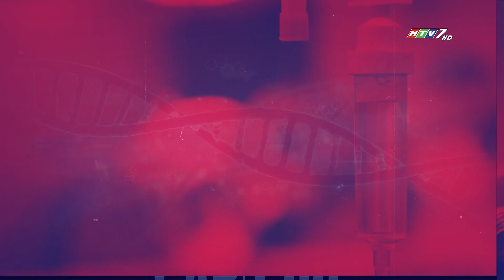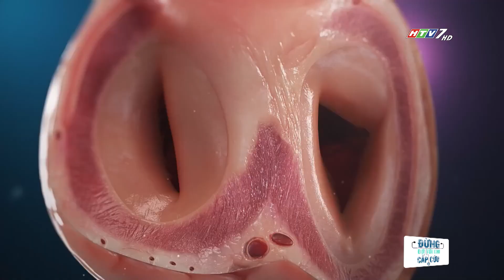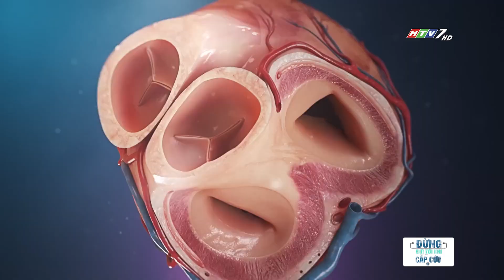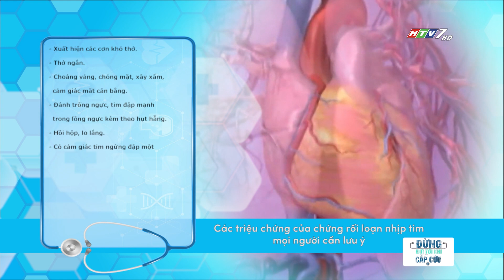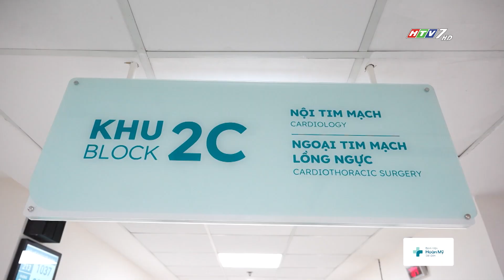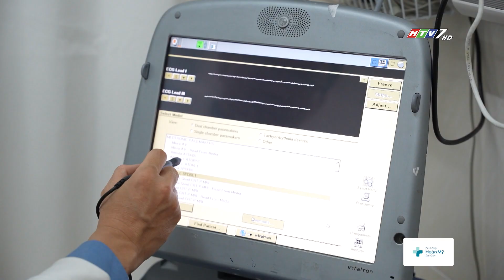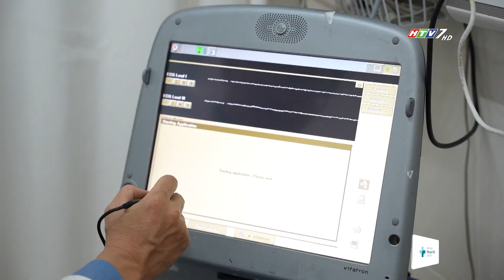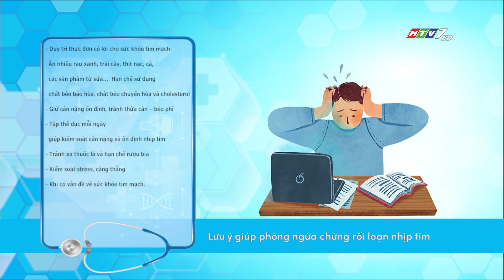[ HTV7 ] RỐI LOẠN NHỊP TIM | Đừng đợi tới khi cấp cứu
🫀 Rối loạn nhịp tim là một tình trạng bất thường về nhịp tim, tình trạng này có thể gặp ở mọi lứa tuổi và xuất hiện ở bất cứ thời điểm nào. Bệnh gây ra cảm giác hồi hộp, đau tức ngực, khó thở… và là nguyên nhân của 80% trường hợp đột tử nếu không phát hiện sớm, theo dõi sát sao và điều trị kịp thời.
❓❓ Vậy rối loạn nhịp tim là gì? Khi nào cần tầm soát rối loạn nhịp tim? Phương pháp điều trị rối loạn nhịp tim hiện nay ra sao? Khi nào bác sĩ cho chỉ định cấy máy (đặt máy) tạo nhịp trong tim?
👨‍⚕️ Những thông tin hữu ích về “RỐI LOẠN NHỊP TIM” sẽ được TS.BS. Lê Thanh Liêm, khoa Nội Tim mạch, bệnh viện Hoàn Mỹ Sài Gòn chia sẻ thông qua chương trình ĐỪNG ĐỢI TỚI KHI CẤP CỨU được phát sóng trên kênh HTV7 và các phương tiện truyền thông mạng xã hội của bệnh viện Hoàn Mỹ Sài Gòn.
🚨 “Đừng đợi tới khi cấp cứu”, mong được làm một tiếng chuông báo động, một hồi còi cấp cứu cảnh báo mọi người hãy bảo vệ sức khỏe của mình trước khi quá muộn. Bệnh viện Hoàn Mỹ Sài Gòn chung tay cùng cộng đồng đẩy lùi bệnh tật hướng đến phát triển văn hóa chăm sóc sức khỏe, nâng cao sức khỏe và hạnh phúc cho người dân Việt Nam.